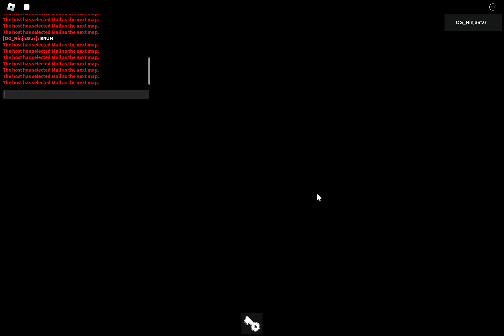Rate exe/movement (no flex) just rlly need to know if im ok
don't hate so pls